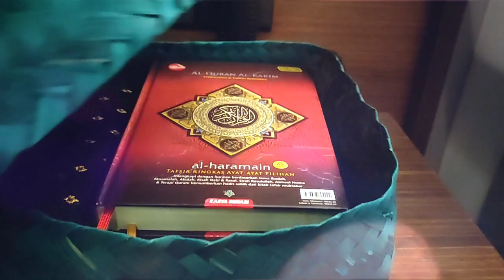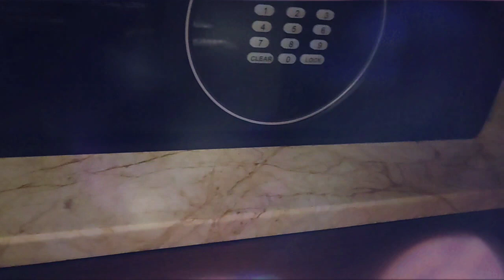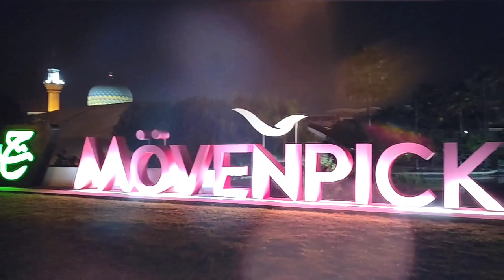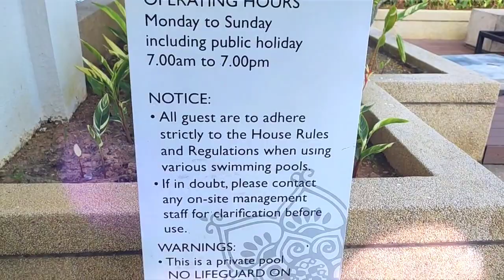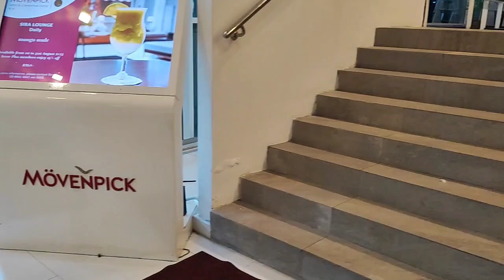Mövenpick Hotel 🏨 and Convention Centre KLIA